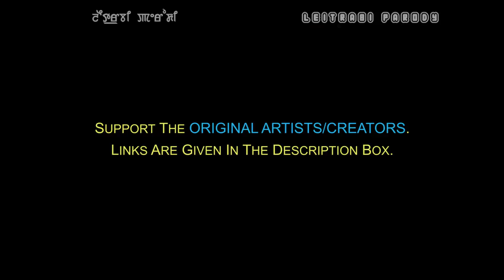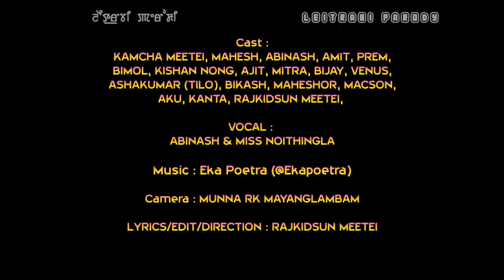MALING KING KONG PARODY ( MANIPURI PARODY Version 2020 )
MALLI KING KONG ( YOU LOOK LIKE KING KONG )